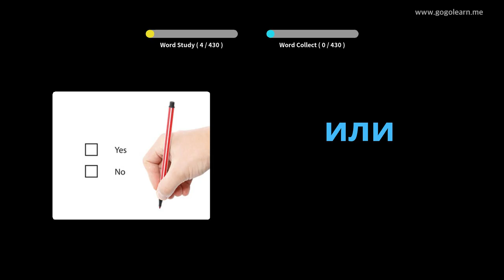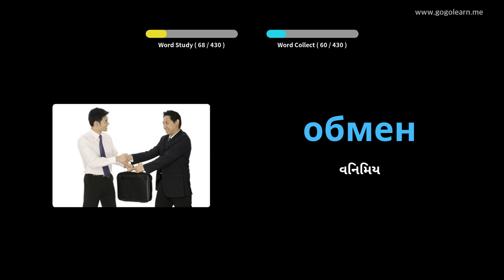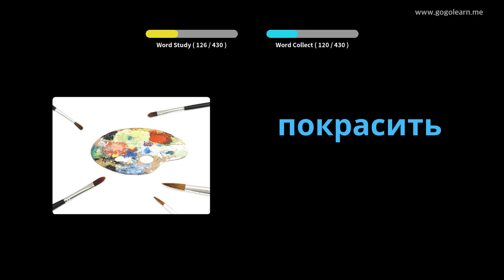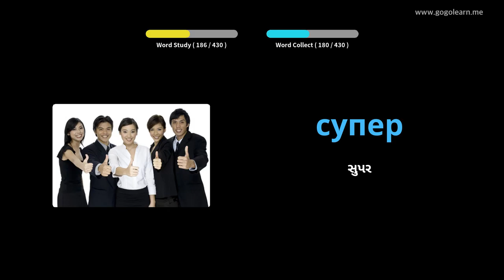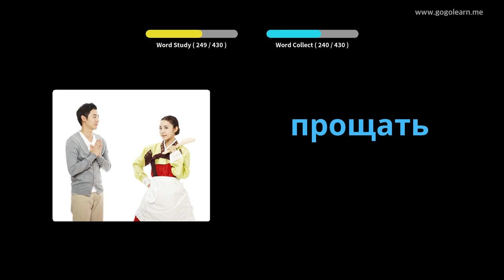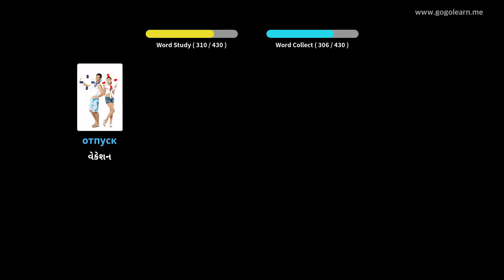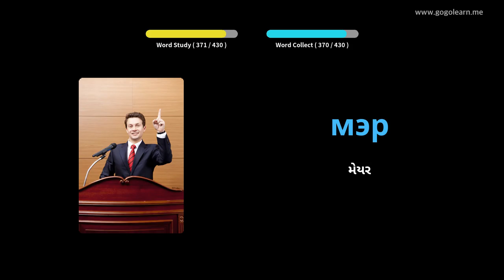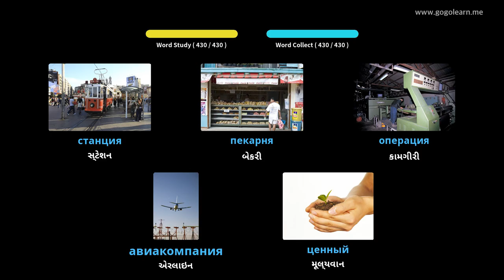રશિયન શબ્દભંડોળ માધ્યમિક શાળા 2 | Golearn